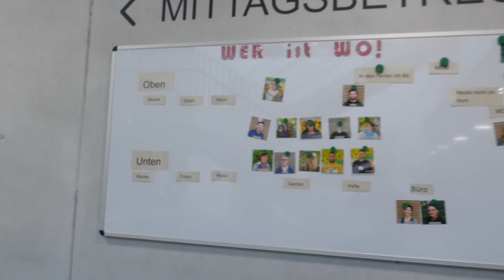Rundgang Kinderhort Bertolt-Brecht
Herzlich Willkommen im Kinderhort Bertolt-Brecht-Straße.

Über folgenden Link gelangen Sie auf unser Profil im Kita-Portal der Stadt Nürnberg:

Copyright: Stadt Nürnberg – Kinderhort Bertolt-Brecht-Str.